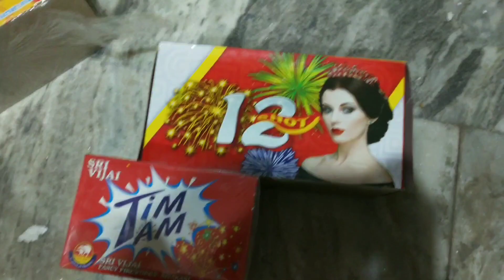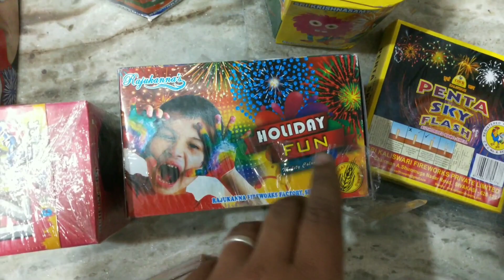Unboxing cheapest Diwali stash 2019 || different types of diwali crackers 2019